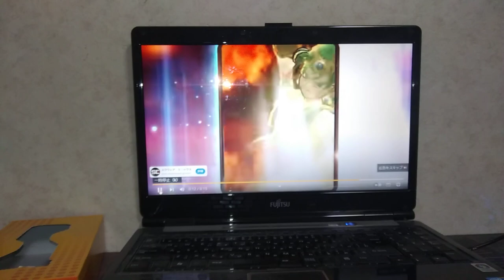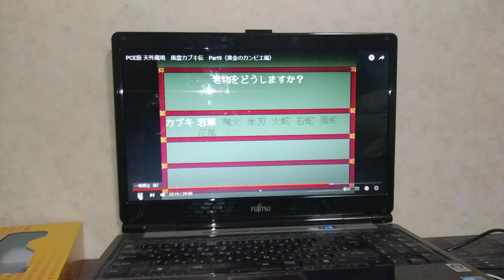2001年9月26日(天外魔境 20 卍 MARU)NINTENDOH!64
キートン山田「ちびまる子ちゃん」narration、narrator
昭和
55年
56
57
60
61
62
63
平成
元年
1
2
3
4
5
6
7
8
9★
10
11
12★
13
14★
15
16
17★
18
19★
20
21